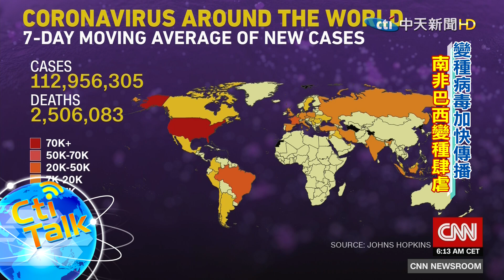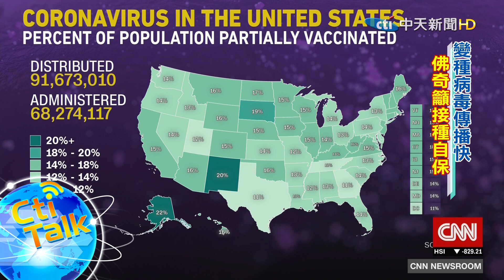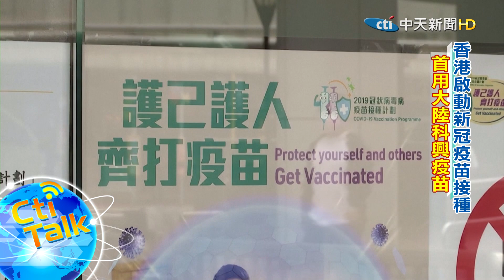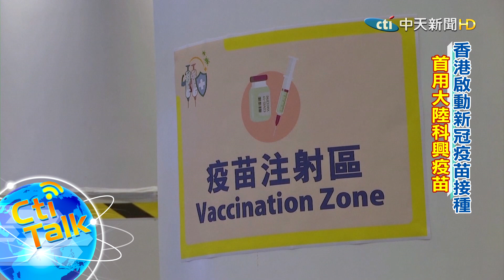【Cti Talk｜外媒精選】20210226 變種病毒加快傳播 佛奇籲施打疫苗 林鄭掛保證香港打科興 ｜中天新聞頻道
2月26日早上8時，香港正式啟動新冠疫苗接種計畫，優先接種的5個組別人員可在5家社區疫苗接種中心接種大陸科興疫苗。科興疫苗尚未獲得世衛批准，但香港已經搶先批准授權，香港市民7萬人預約接種

1. 勿使用任何不雅言詞、挑釁、謾罵言論
2. 各種形式的留言洗版
3. 禁止騷擾管理員與其他使用者
4. 無視警告者將不另通知直接封鎖！管理員有權隨時修正規定，敬請配合！
5.YouTube音樂庫 無版權配樂 免費背景音樂下載:YouTube音樂庫 無版權配樂 免費背景音樂下載
歌曲資料
歌名: Sunspots
作者: Jeremy Blake
類型: Dance & Electronic
氣氛: Happy Music